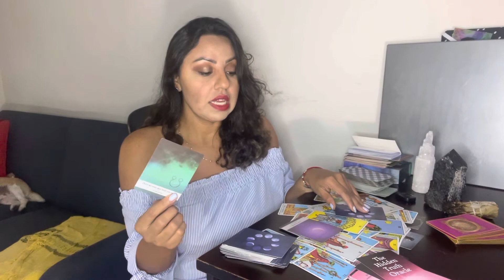aquarius Moving in silence 💕MUST LISTEN TO THIS